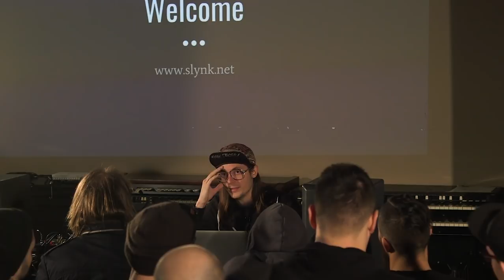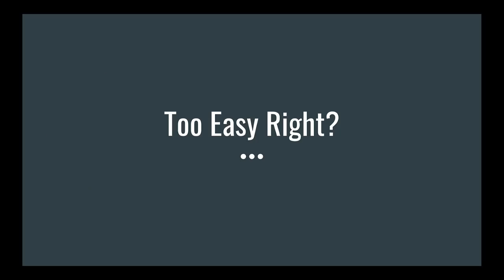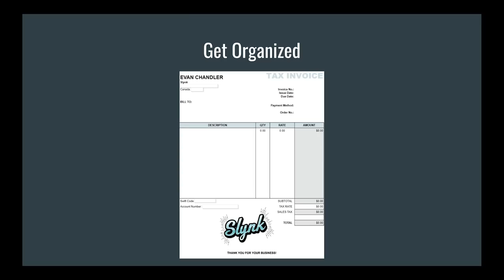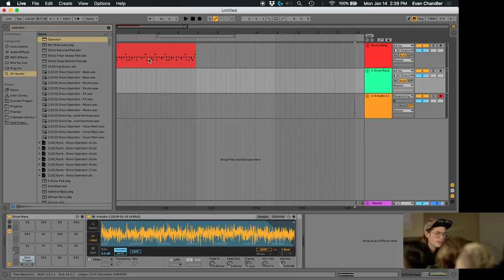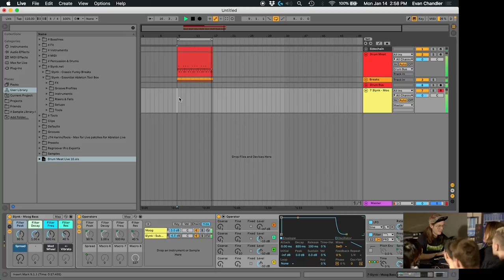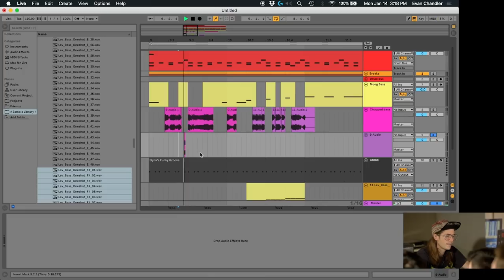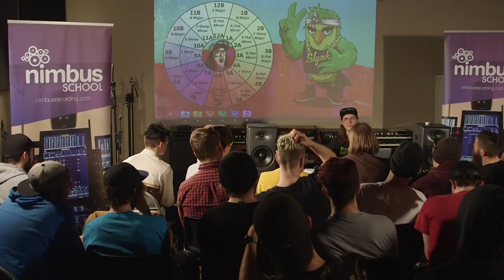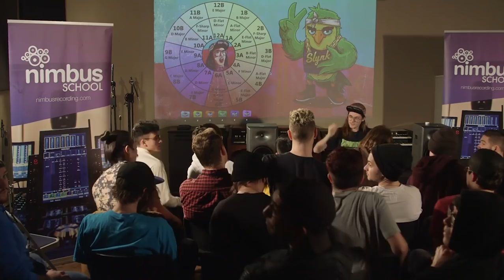Slynk - Mentor Session at Nimbus School of Recording and Media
I was invited to do a two hour mentor session at the Nimbus School of Recording and Media in Vancouver. In this very vulnerable presentation, I talk about who I am, how I got started in the music industry and my journey from zero to hero. I talk about the importance of having a good work ethic and how to correctly measure your success. And then I show a couple of techniques in Ableton. But really, the talk was mostly about personal discipline and it will hopefully inspire you to treat music production and DJing like YOUR ACTUAL JOB. It's raw and uncut. Enjoy!

★ SLYNK ★